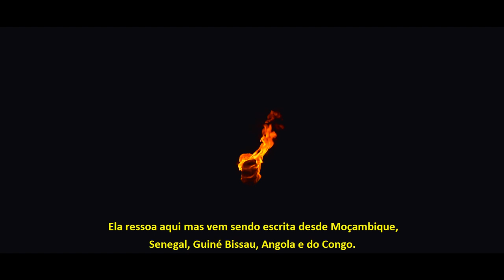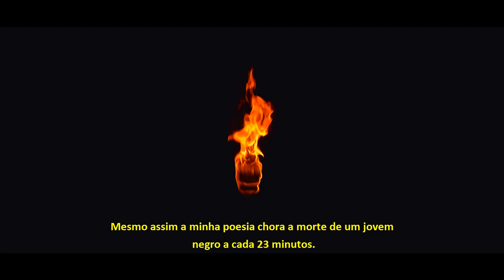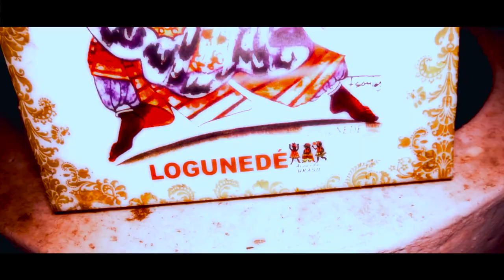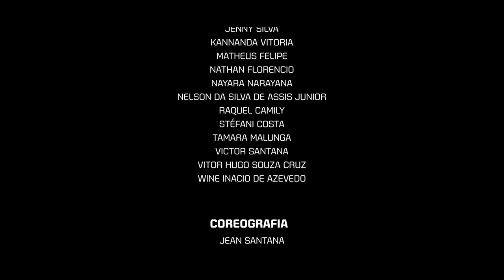MOVIE DANCE - MY POWER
Ficha Técnica:

Produzido Por:
Doois Produções

Poesia e Narração:
Wellington Sabino

Elenco:
Adailton Paranhos
Ana Júlia Oliveira
Agatha Inacio
Aryane Mendes
Bruno Amorim
Cláudio Ferreira
Debis Ali
Elcio Cruz (Buiu)
Ewerton Santos
Fabricia Pereira
Francisco Salviano Miranda (Tico)
Heloisa Vitória
Instrutor Jaboti
Jean Santana
Jenny Silva
Kannanda Vitoria
Matheus Felipe
Nathan Florencio
Nayara Narayana
Nelson Da Silva De Assis Junior
Raquel Camily
Stéfani Costa
Tamara Malunga
Victor Santana
Vitor Hugo Souza Cruz
Wine Inacio De Azevedo

Coreografia:
Jean Santana

Direção e Direção de Fotografia:
Eduardo Fernandes
Gabriel Bezerra

Assistente de Produção:
Kevin Lopes

Maquiagem:
Jean Santana

Figurínos:
Kwanza Moda Afro
Af Produções
Aruanda

Consultores Religiosos:
Matheus Felipe

Locação:
Aruanda Brasil   Barretos – SP

Roteiro:
Eduardo Fernandes
Gabriel Bezerra
Jean Santana